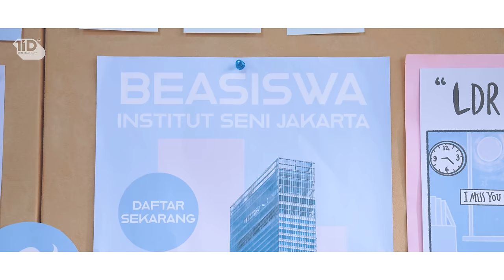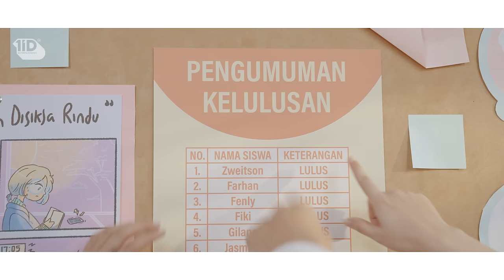UN1TY - 'BABY' M/V (Eng Sub)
A new boy group with 8 members from 1ID Music Project, a collaboration between Patrick Effendy and 1ID Entertainment.

UN1TY Executive Producer: Dien Tirto Buwono (1ID Entertainment)
UN1TY Co-Producers: Dien Tirto Buwono & Patrick Effendy

Listen & download on Spotify, Apple Music, Joox, iTunes, YouTube Music, Langit Musik

Executive Producer: Dien Tirto Buwowo (1ID Entertainment)
Co-Producers: Patrick Effendy & Dien Tirto Buwono

'BABY' Music Production

Written by: UN1TY, Patrick Effendy
Performer: UN1TY (Fajri, Farhan, Fenly, Fiki, Gilang, Ricky, Shandy, Zweitson)
Music Producer: Dimas Wibisana
Recorded: Rio “Ndul”
Vocal Director: Dimas Wibisana & Patrick Effendy
All instruments arranged, played, recorded, & edited: Dimas Wibisana
Background Vocals: Barsena Bestandhi
Studio: Cabbyland
Mixing: Rayendra Sunito
Mastering: Dimas Pradipta @SUM It! Studio

“BABY” MUSIC VIDEO PRODUCTION : AULIOFF Production

Producer: Veronica Latifiane
Music Video Director: Aulion
DOP: Satria Ahmad
Choreography by: Sandree Ha
Assistant Director 1: Daniel Victory
Assistant Director 2: M. Anto Kurniawan
Assistant Camera: Ferli
Assistant Choreographer: Adhitya
Line Producer: Ruth Simanjuntak
Lighting Team: M. Hanif Riadi, Ade Kusnandar, Taufik Kemal, Angga Irfan
Art Director: Dorothy Kezia
Art Crew: Aulion, M. Anto, Laurendha Audriya, Sendi Wijaya, Ruth Simanjuntak
Editor Offline & Online: Satria Ahmad, Aulion
Digital Retoucher: Josse Keyzer
End Credit Designer: Fadhliooo

Stylist: Veronica Arviana, Ocha Ross, Riri, Nindi
Grooming & Hair Styling: Rommy Andreas & Wiwid
Photographer: Windy sucipto

Comic Illustrator: Riky Rizaldy
Talent Coordinator: Thirda Joshua, Putri Buddin, Atila Akbar
Behind the scene: Sendi Wijaya, M. Prabowo Adi Nugroho, Jhuan Rhama
Content & Documentation: Evita Prishila,  Rizal Doa Aulia, Arief Budiman
Marketing & Communication: Nariendra Wimala
Unit: Aso Darsa, Anggun, Gisela Puspita Jamil, Herman
Talent: Laurendha Audriya & Evita Prishila

Special Appearance: Aulion, Jasmine 1ID

Thanks to:
Sampoerna Academy Sentul

BABY

VERSE

Cerita manis kita jalani
Penuh warna bagai pelangi
Semua mata pun meyakini
Kita bagai Romi & Juli

PRE CHORUS
Namun takdir telah berkata
Jalan kita harus berbeda
Oh kasihku kamu tenang saja
Ini bagian cerita kita

CHORUS

Kau dan aku sama sama tau
Kisah kita tak akan bersatu
Jarak kan pisah kan kau dan aku
Saat kamu pergi jauh
Mengejar semua mimpi mu
Dan kau lupakanku
Dari pada nanti
Kita sakit hati
Lepas aku, Baby

RAP

Ah don’t you worry bout me
l’ll never let you pass your true opportunity
We both know girl
(we’ll be OK baby)

Percayalah
Akan ku ingat semua cerita cinta kita
Masa indah di SMA
Di hatiku cuma kamu uuuu

PRE CHORUS

CHORUS

Dan kau lupakanku

BRIDGE

Sayang kita tak harus tuk bersama
Katanya kalau jodoh tak kemana

CHORUS

Dan kau lupakanku

OUTRO

Daripada nanti kita sakit hati
Lepas aku, Baby
Lepas aku, Baby